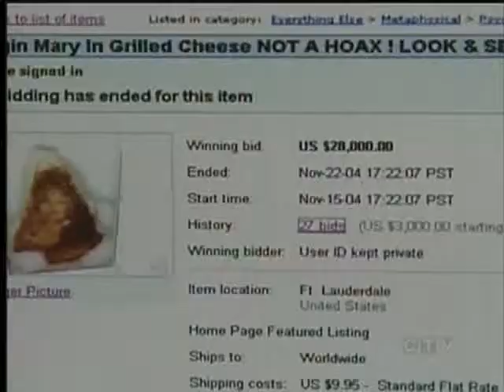Your Island Arts & Lifestyle: April 12, 2012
Vancouver Island stories in Adam Sawatsky's Arts & Lifestyle pack on CTV News at 5 for April 12, 2012

- Tom Thomson Painting to be auctioned
- Sunscreen Film Festival
- National Grilled Cheese Sandwich Day